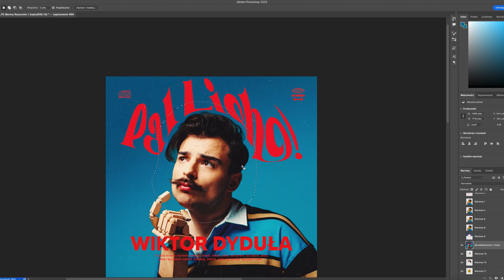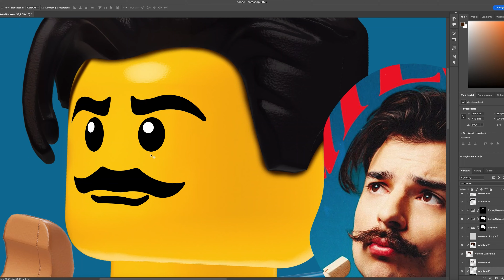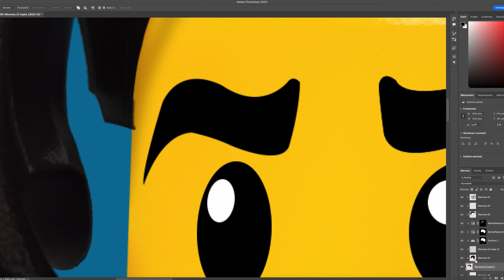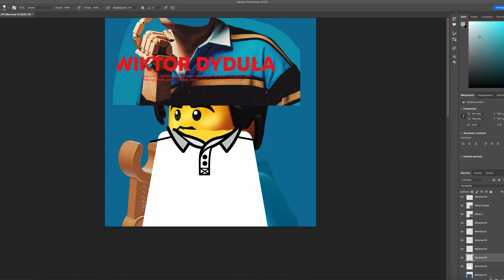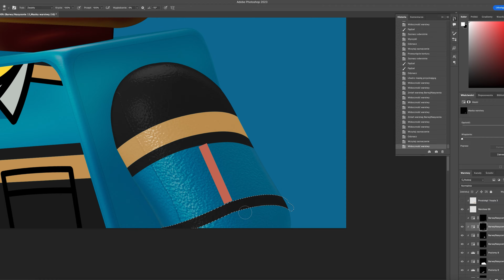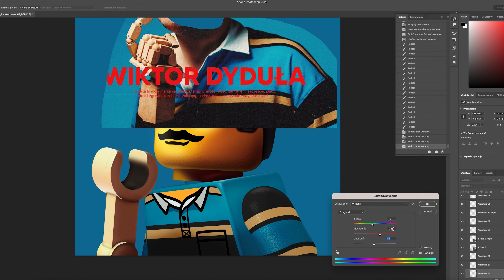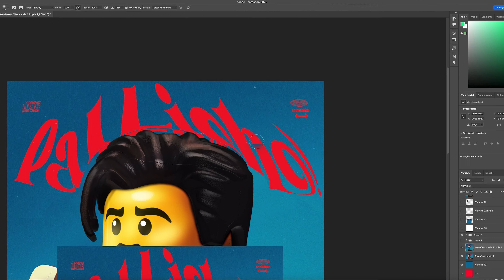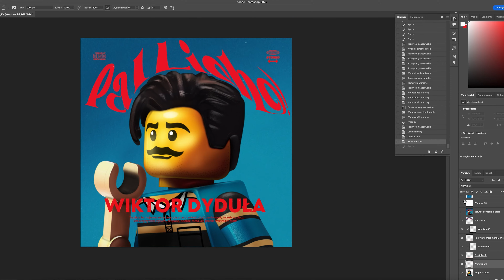Wiktor Dyduła - Pal Licho! | Okładki z klocków | Making of | Photoshop Speed Art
Making of okładki Wiktor Dyduła - Pal Licho! w reinterpretacji z klocków
5 godzin pracy przyspieszone do 15 minut